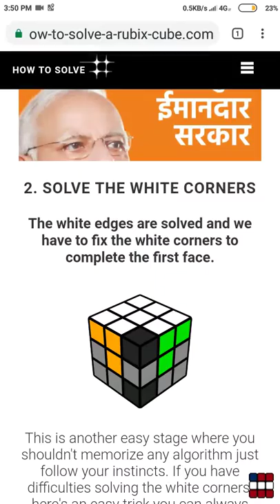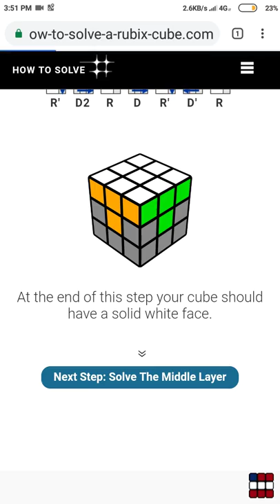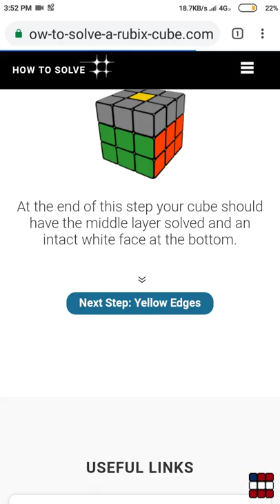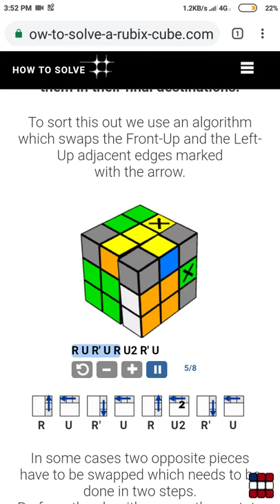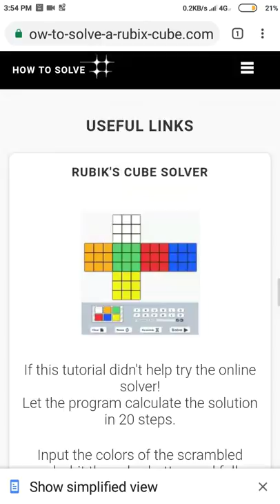How to solve Rubicon cube all formulas to solve by saurabh